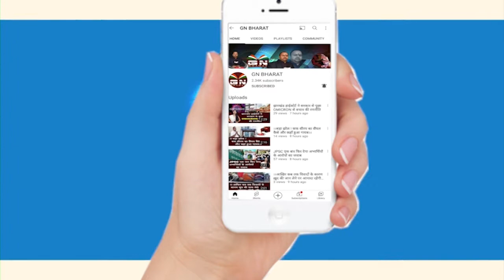नेशनल शूटर विभूति प्रसाद एअर लिफ्ट, मेदांता अस्पताल में होगा इलाज